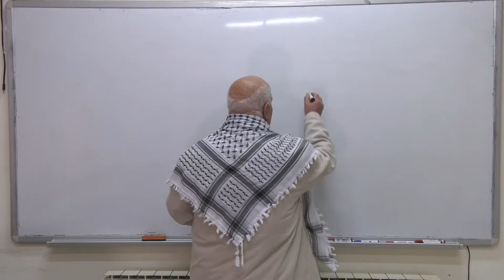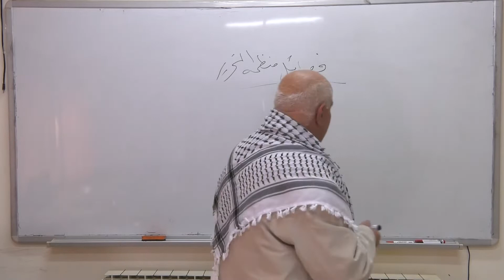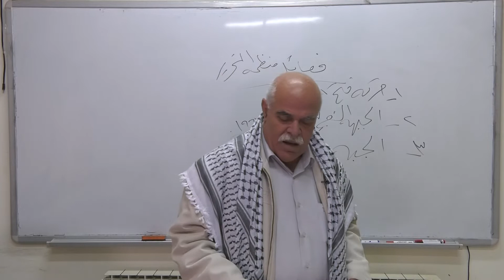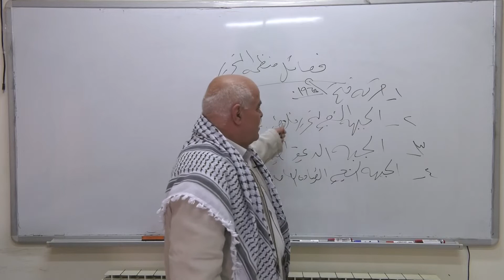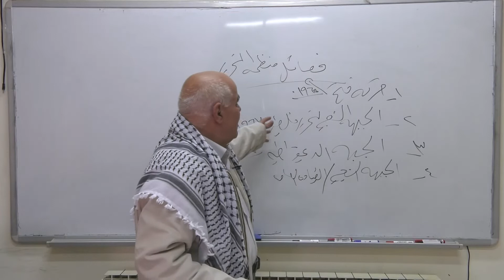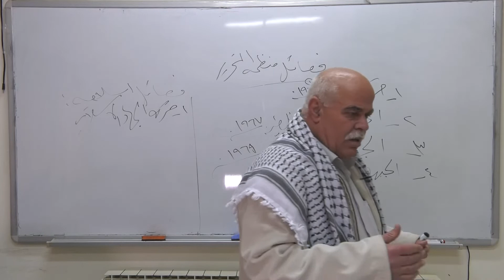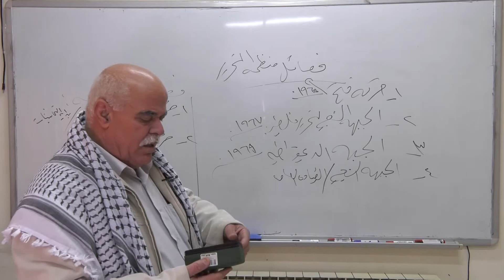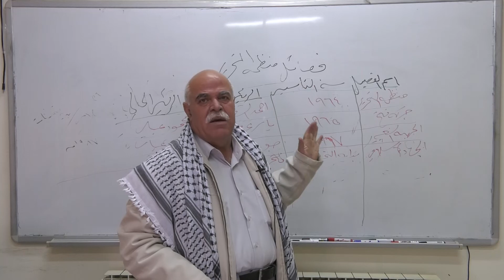أحمد إبراهيم حماد | محاضرة الفصائل الفلسطينية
مساق القضية الفلسطينية